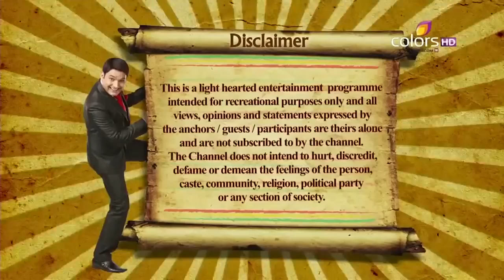Comedy Nights With Kapil - Saif, Riteish & Ram - Humshakals 2 - Full episode - 15th June 2014 (HD)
The laugh riot continues with the director, Sajjid Khan and the star cast, Saif Ali Khan, Riteish Deshmukh and Ram Kapoor of the upcoming movie - Humshakals. Also today the lead actresses of the movie, Tamanna Bhatia and Isha Gupta join the stage and increase the fun. Watch the episode and have a laugh.

Renowned, actor-comedian Kapil Sharma makes his debut as a TV show producer with his new show Comedy Nights With Kapil. He will be seen multiple roles of an actor, scriptwriter and producer in his production debut. Already famous for his amazing comic timing and his talent to dig humor out of any situation, he is ready present everyday life in a fresh ad unique way.